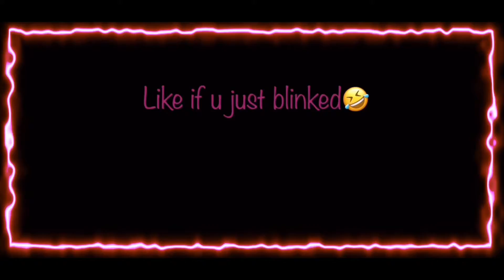Who got 21’d on vlog???!!😳😳🤷🏽‍♂️